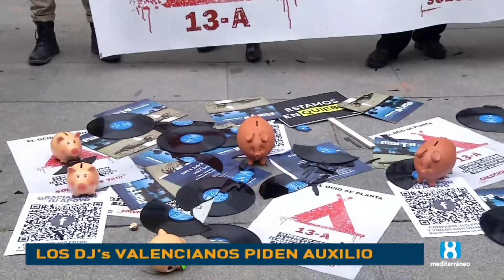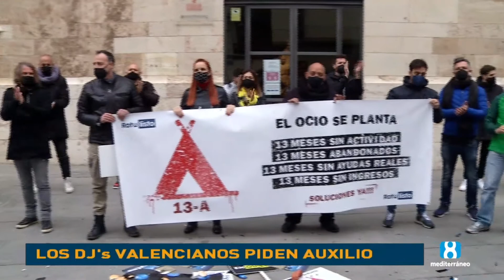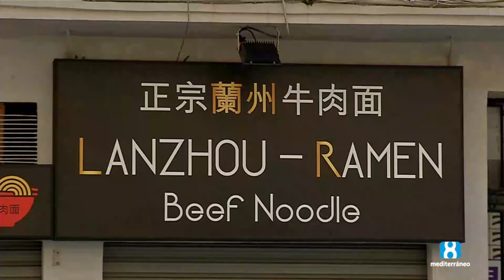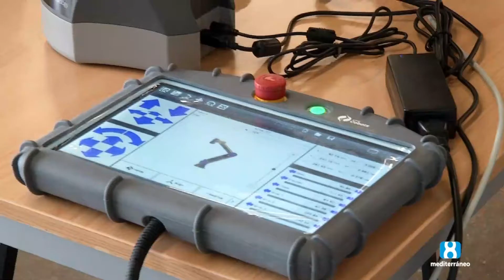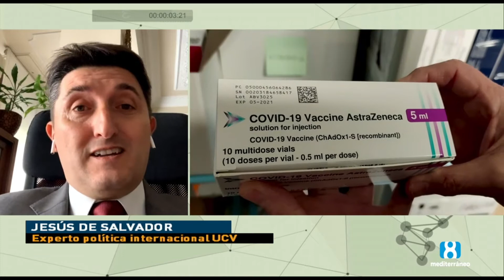Noticias 8 Mediterráneo, Mediodía, 15 de abril